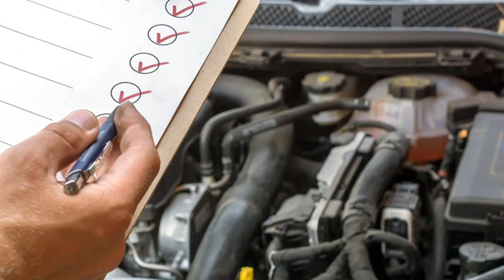🙋prevenir dolor de ESPALDA al MANEJAR el auto en viajes largos🚀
Ya sea que esté comenzando su próximo gran viaje familiar por carretera o esté transportando y remolcando mercancías a campo traviesa, si está sentado en el asiento del conductor durante horas y horas, enfrentará un dolor de espalda grave.

Sentarse en una posición haciendo la misma tarea durante un período prolongado de tiempo puede ser extenuante, especialmente si está encorvado, no se da descansos o si su vehículo rebota y tiembla. ¡Así que asegúrese de estar cómodo y evitar el dolor de espalda y un viaje al quiropráctico siguiendo estos consejos para evitar el dolor de espalda en viajes largos!

1

Siéntese derecho y póngase cómodo

¡Sentarse en una posición encorvada mientras conduce es una forma segura de garantizar el dolor de espalda al volante! Así que asegúrese de sentarse derecho para que su columna tenga el apoyo que necesita. ¡Solo asegúrese de estar cómodo y a una buena distancia del volante y los pedales para que no tenga que estirarse o encorvarse para alcanzarlos!

2

Aproveche cualquier oportunidad para salir y caminar

Después de conducir por un tiempo, necesitará estirar las piernas y reajustarse para poder pasar el resto de su viaje, así que esté atento a las paradas de descanso de la autopista o estaciones de servicio para que pueda aprovechar la oportunidad de obtener salir y caminar. De esta manera, puede quitar algo de la presión de su espalda y estirar los músculos para aliviar un poco la tensión.

3

Asegúrese de que se realicen las reparaciones del automóvil antes de salir a la carretera

Si su suspensión está desactivada o sus ruedas están desalineadas, puede provocar un viaje lleno de baches, causando más tensión en la espalda, el cuello y los hombros. No solo esto, sino que se está exponiendo a un mayor riesgo de accidentes y colisiones. Prevenga esto llevando su automóvil a ver a un mecánico de confianza antes de salir a la carretera para que pueda estar seguro de que cada parte de su vehículo está en óptimas condiciones de manejo.